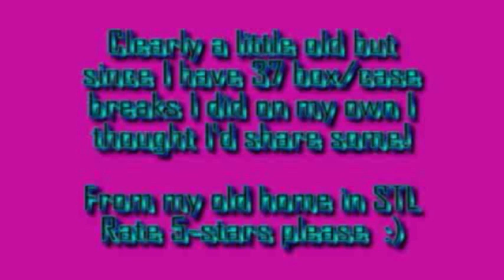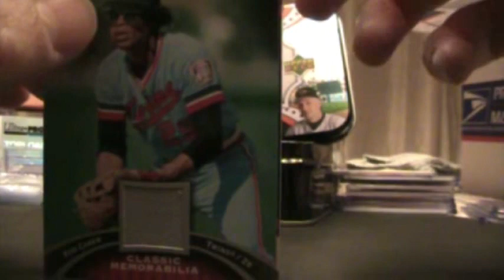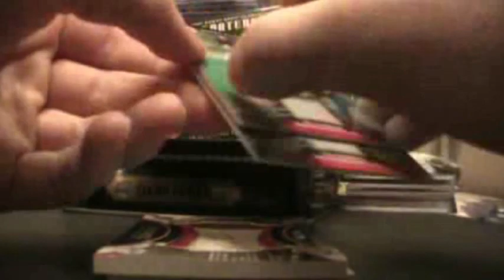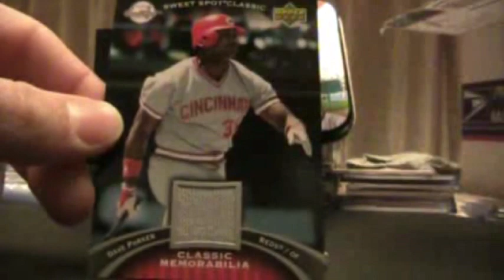CASE HIT 2007 Sweet Spot Classic Signatures Baseball Tin